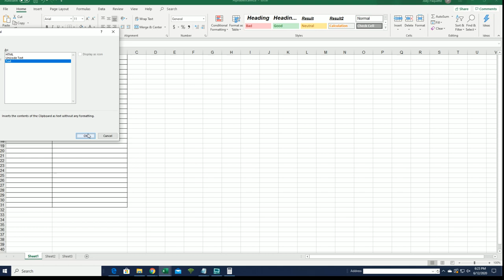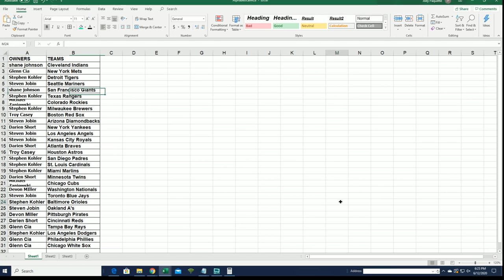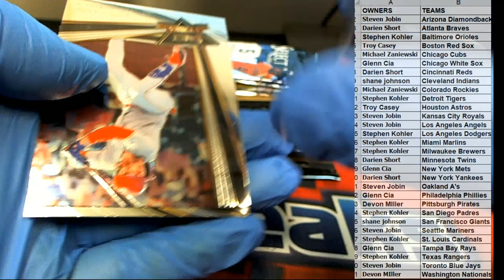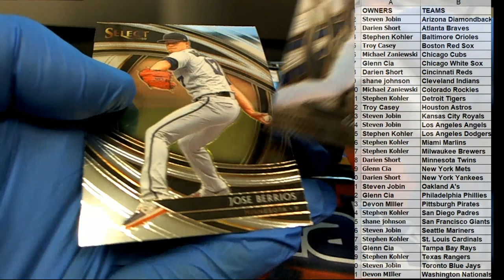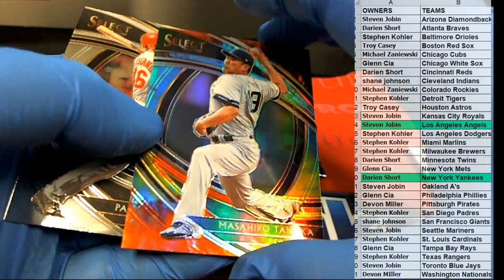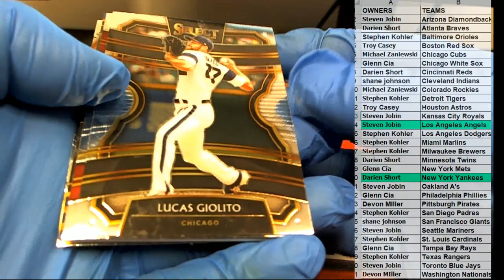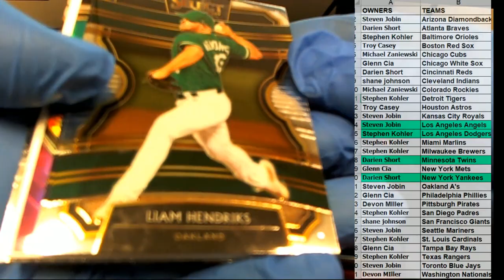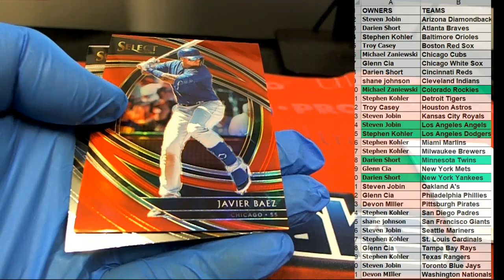2020 Panini Select Baseball ID 19SELECTBB324